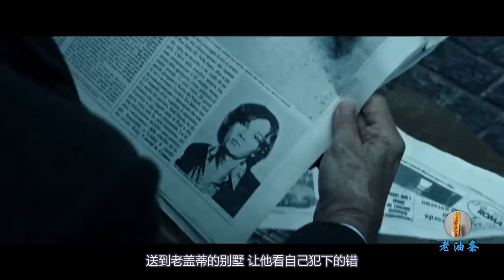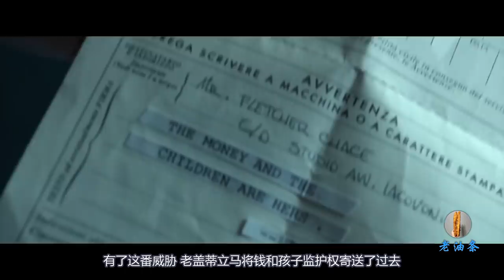超级富豪三代遭人绑架，匪徒要价1700万美金，拿不到钱就要撕票！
盖蒂家族是世界上非常有钱的超级富豪家族，老盖蒂凭借石油成为史上第一个达到10亿美元的富豪，金钱吸引到了一些不法之徒，他们绑架了盖蒂三世，并要价1700万美金赎人，如果不能交钱，小盖蒂的命很有可能不保！